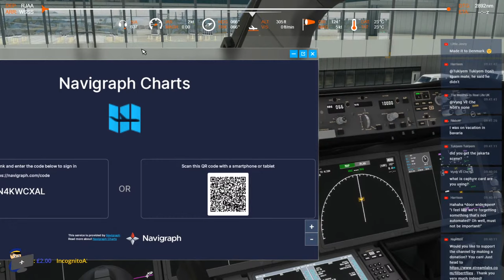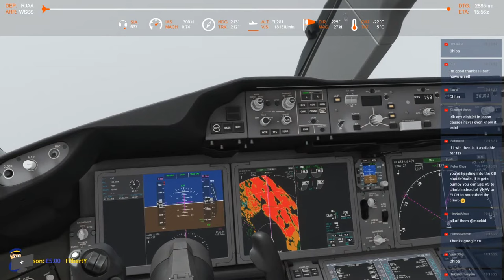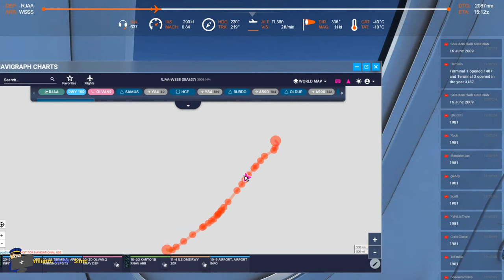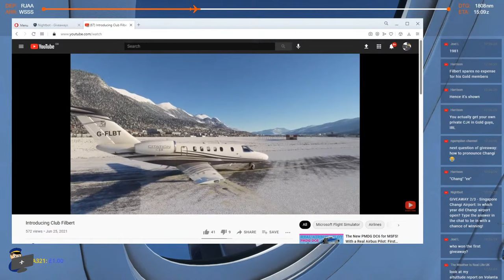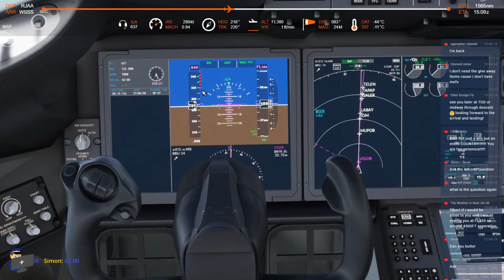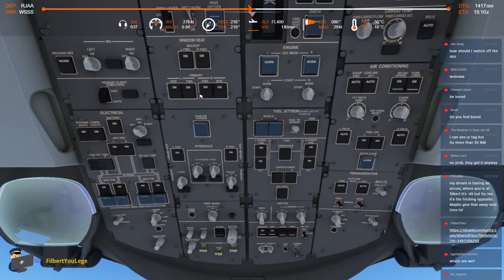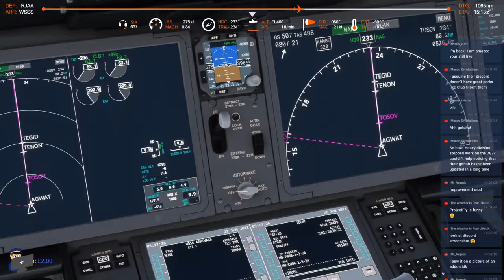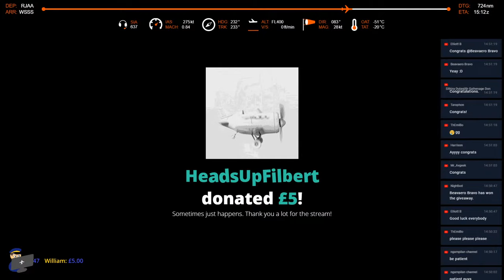MSFS 2020 | GIVEAWAY | Tokyo Narita to Singapore (SQ637) | VATSIM | Boeing 787-10 Full Flight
Sadly, my sim crashed before arrival on this flight. I hope to finish it off on another stream at some point.

To celebrate passing 8000 subscribers and to say thank you for your continued support, I wanted to do either another celebratory long haul or another celebratory giveaway. But I couldn't decide which, so I'm doing both in the one stream!

We'll be simulating Singapore Airlines flight 637 from Tokyo Narita (RJAA) to Singapore (WSSS). This real world flight is flown every day in a B787-10.

During the course of the flight, I will be giving away one copy each of:

- Drzewiecki Design's Tokyo Narita Airport for MSFS
- Cloudsurf Asia Simulations' Singapore Airport for MSFS
- Orbx's Singapore City Pack for MSFS

Three separate giveaways will be run during the the flight, each lasting one hour. At the start of each giveaway, I will ask a question. Every FilbertFlies YouTube subscriber who types the correct answer to the question in the YouTube chat will be entered into the draw. One hour after the question is asked, a winner will be drawn from all the correct entries via Nighbot.

Only one prize per person during this stream - if you win once, you're not eligible to win again.

Each winner will need to provide me with their name and their email address, which must be registered on orbxdirect.com. I will pass this onto Orbx, who will add a copy of the scenery they have won to their account.

THE FLIGHT
Scheduled flight time: 7 hours 10 minutes

STD: 07:00 local
STA: 13:35 local

SYSTEM SPECS
i7 8700k processor
32GB RAM